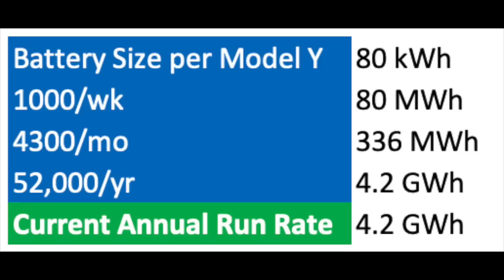Tesla 4680 Run Rate, Cybertruck, Semi Truck, Energy Issues in Germany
0:00 Germany
1:31 Cybertruck
2:30 Semi
5:59 4680
7:48 Texas